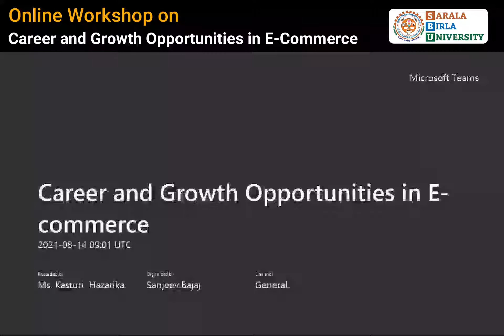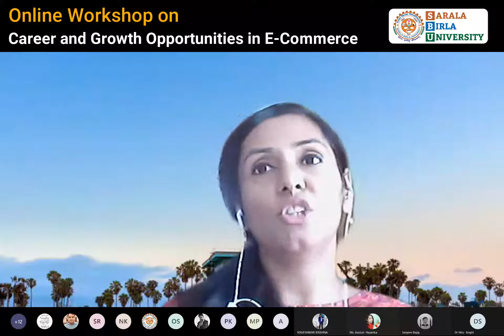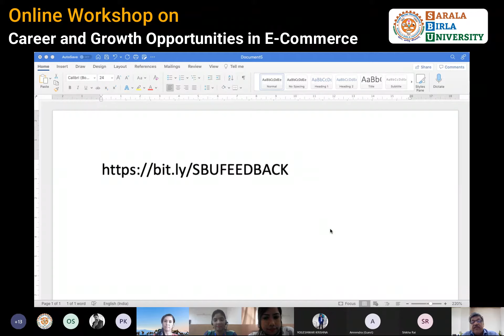SBU conducted online workshop on "Career and Growth Opportunities in E-Commerce"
Faculty of Commerce and Management, Sarala Birla University conducted online workshop on the topic "Career and Growth Opportunities in E-Commerce"